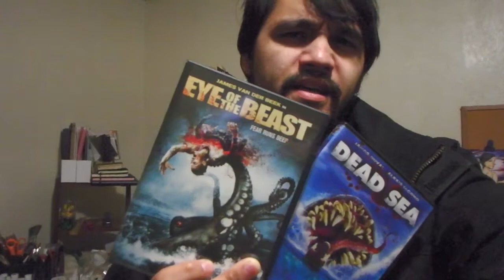Dead Sea, Eye of the Beast | Big Lot Pick Up Reviews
I saw these creature features super cheap at Big Lots so I couldn't resist. Never heard of either of them.. do they deserve to be unknown and in the bargain bin?